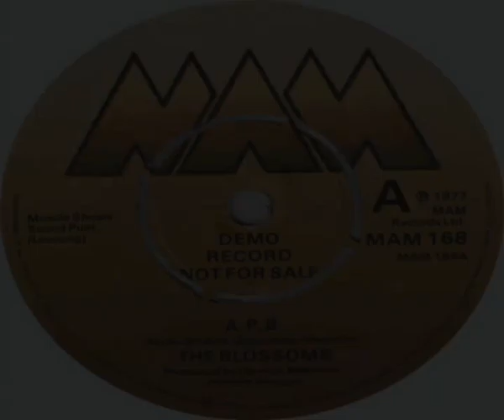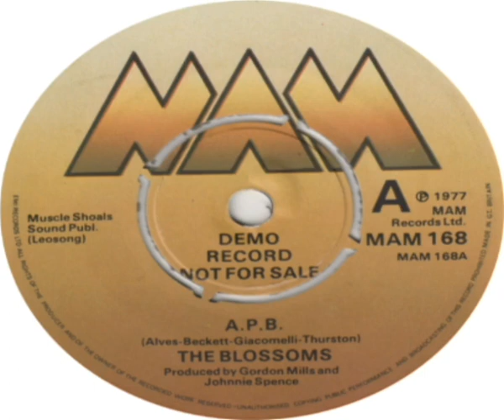Blossoms A P B 1977